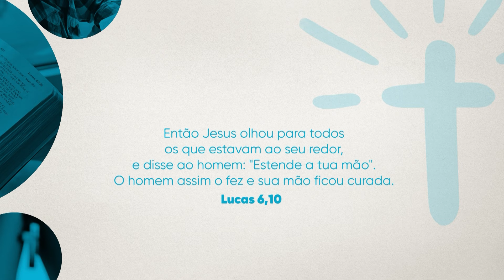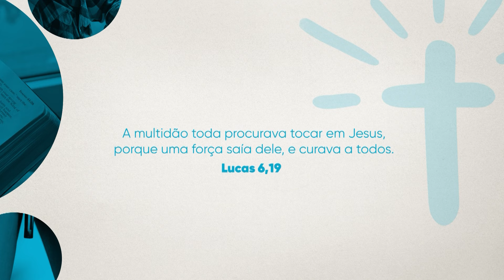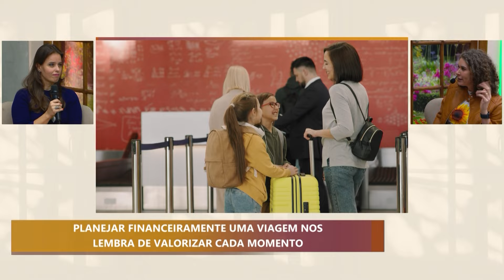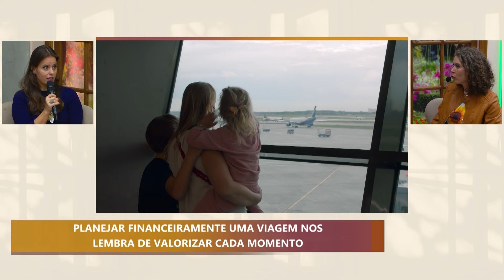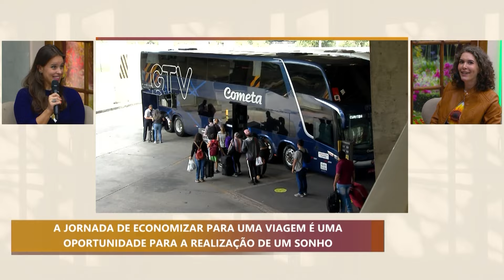Conheça o poder da música e dicas para fazer a viagem dos sonhos | A Vida em Foco | 19/04/24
O frei Renan Barros, que além de sacerdote é um cantor missionário, fala sobre como a música pode ser uma ferramenta poderosa e essencial para a evangelização das pessoas, principalmente nas ações com os jovens. E a planejadora financeira, Angela Schuchovski, ensina dicas valiosas de como organizar o orçamento e guardar dinheiro para realizar uma viagem dos sonhos.

VFO24PG050I